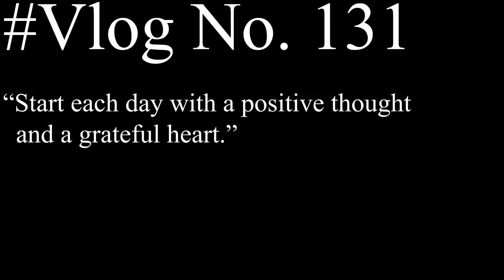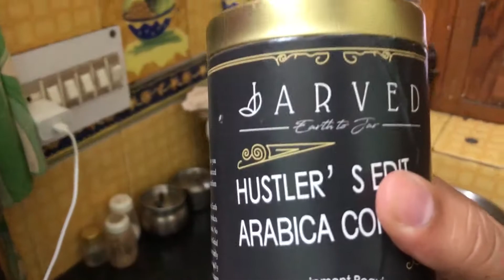Romeo and Tingoo Paani Paani ho gye || High Protein Sattu ka Chilla || By Yogesh aur Sunaina Vlogs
Vlog No. 131 Romeo and Tingoo Paani Paani ho gye || High Protein Sattu ka Chilla || By Yogesh aur Sunaina Vlogs

x x x x
My Education Qualification :- MBA (Marketing & Finance)
                                                    B. Com in Advertisements

I need your love, support and positive feedback so THAT I can improve my work accordingly and makes my vlog interesting.